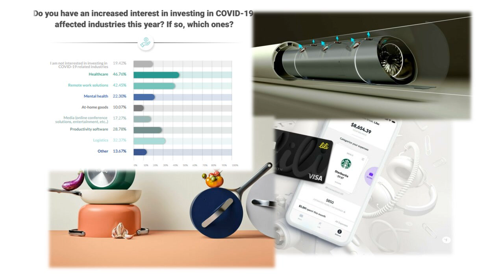💡Accelerator 500 Startups loyihasi 139 ta dastlabki bosqich investorlari uchun so'rov o'tkazdi - CO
Startap yangiliklar podcast loyihasi  IT-Park, O'zbekiston Venchur Investitsiyalar assotsiatsiyasi, Universalbank va Centil advokatlik firmasi tomonidan taqdim etilmoqda.